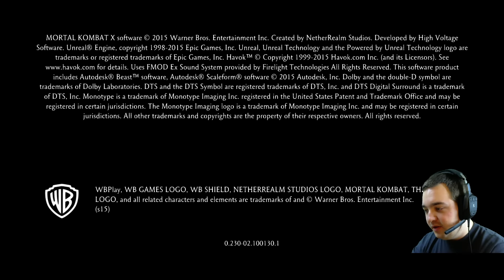MK10 Klassic Tower (60fps) ► Ferra-Torr - Magyar felirattal!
A videóhoz tartozó lejátszási listában a Mortal Kombat X Klassic Tower módját játszom végig, az összes létező karakterrel. A maximális kép- és hangminőség érdekében tanácsos beállítani az 1080p felbontást.

Mi(kor) lesz Oszkár következő videója? Kattints ide

Videóim megtekintésével automatikusan elfogadod a csatornám leírásába foglalt szabályokat.